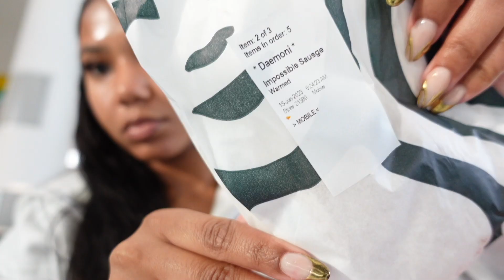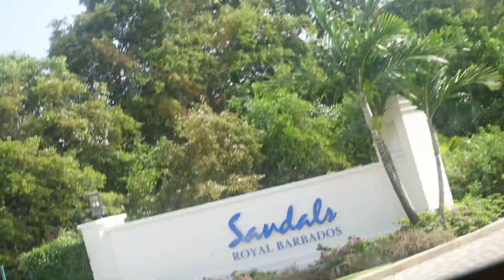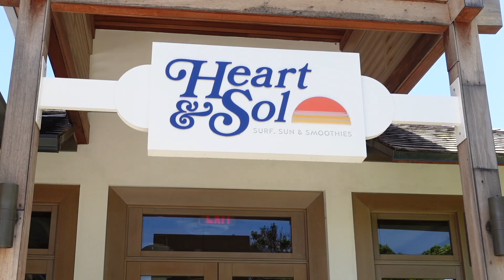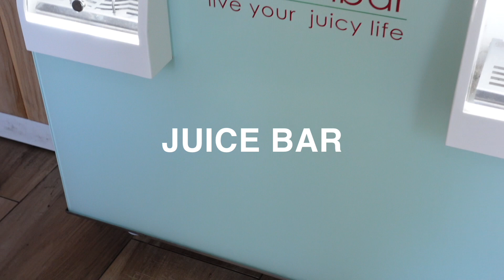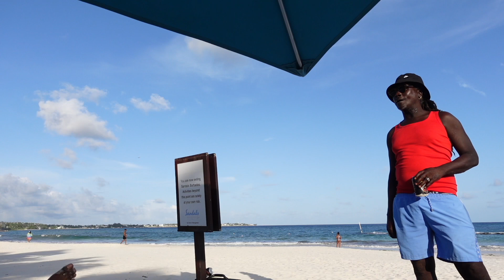BARBADOS TRAVEL VLOG | SANDALS ROYAL + BIRTHDAY+ BEACH+ VIBES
Hey Babes!
Ya girl done switched over and tried editing on Final Cut Pro. This video was so fun to create and I hope y'all enjoy. I am so blessed and grateful to experience this beautiful place. Barbados had the vibessss that's it!

xoxo,
Ms Diverse